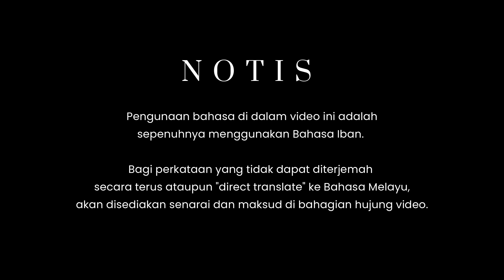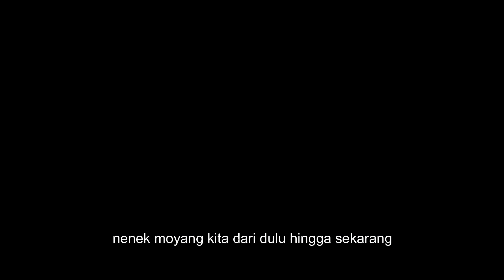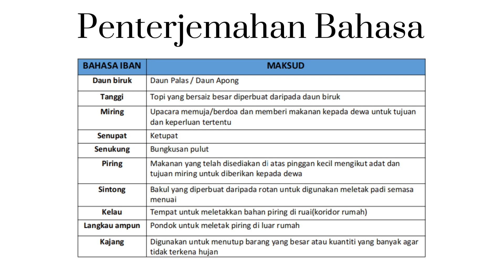Iban Short Film : Pesan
PUJI TUHAN! ANOTHER LEVEL OF ACHIEVEMENT 🙏🏽

Enda nyangka bulih pemutus No 3 ari 35 peserta di seluruh Sarawak.

Terima kasih nuju bala penganjur serta kami sebilik ti nyukung pengawa tu.
P/S : nadai urang bukai dalam video nya. Sidak sepintu magang🤣. Benung nganjung nama sidak ngau belakon ba drama pkul 7 TV3🤣🤣

Enda tinggal mega ke raban Blitz Studio ti ngau besaup dalam menghasilkan video tu.

Mnta sokong semua tau ngabas kami ba

Terima kasih!! Puji Tuhan!